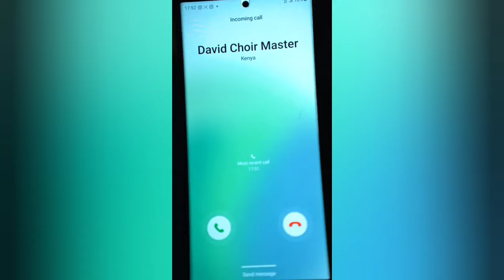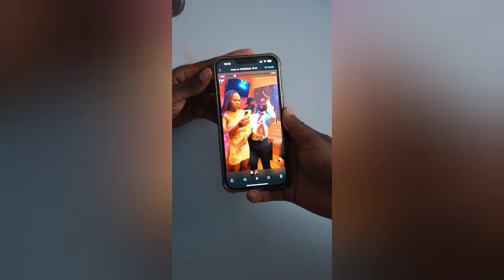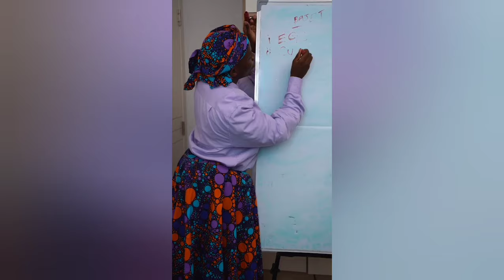CRAZY KENNAR COMEDY AND DRAMA 😂😂🤣🤣😅😅BUSHRA,YVONNE SHII,STANLEY OMONDI,USEFUL IDIOTY😂😂🤣🤣😅😂😂😂